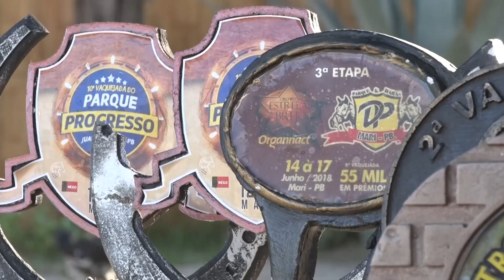PAIXÃO ESPORTE CLUBE: MYRELLA, A VAQUEIRA ORGULHO DE JUAREZ TÁVORA